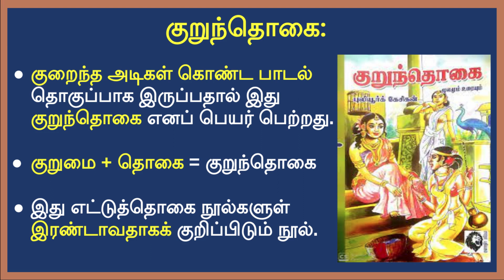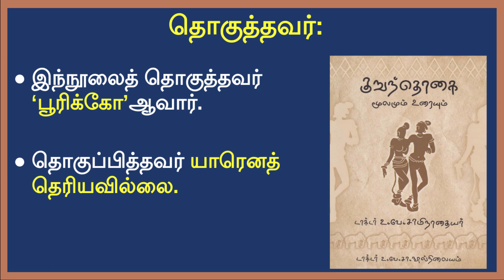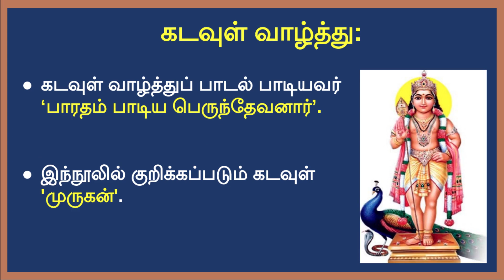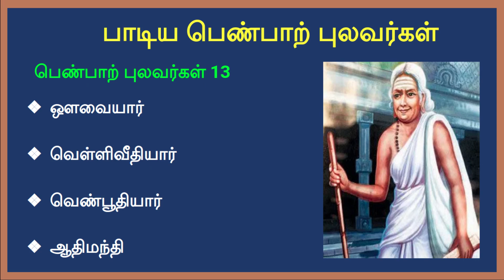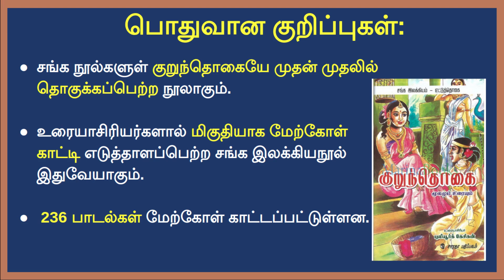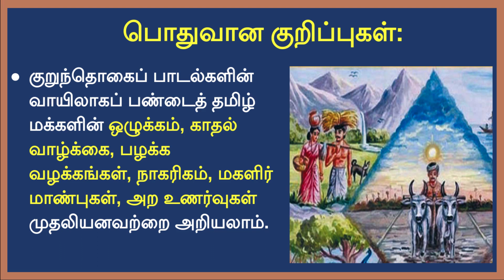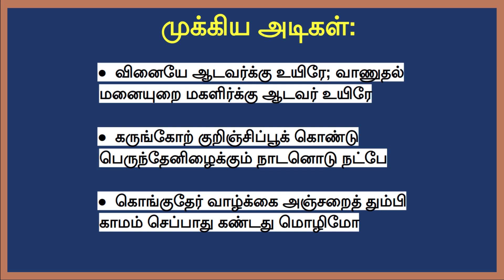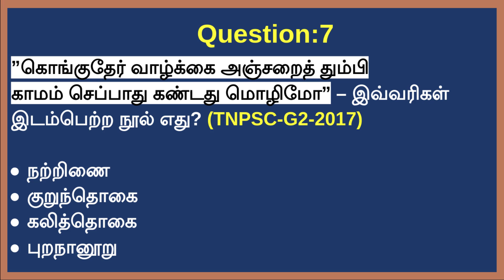TNPSC Group4 பொதுத்தமிழ் பகுதி ஆ - இலக்கியம் குறுந்தொகை(kurunthogai) | New Syllabus 2022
4. புறநானூறு, அகநானுறு, நற்றிணை, குறுந்தொகை, ஐங்குறுநாறு, கலித்தொகை தொடர்பான செய்திகள், மேற்கோள்கள் அடிவரையறை, எட்டுத்தொகை, பத்துப்பாட்டு நூல்களில் உள்ள பிற செய்திகள்.